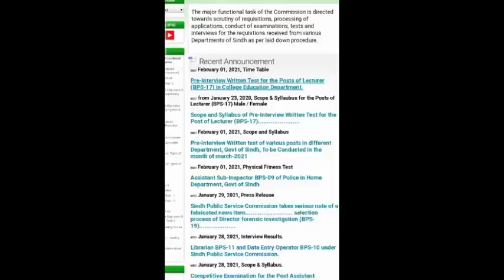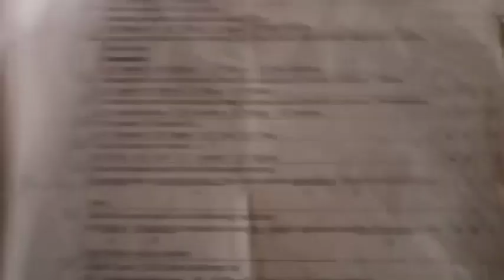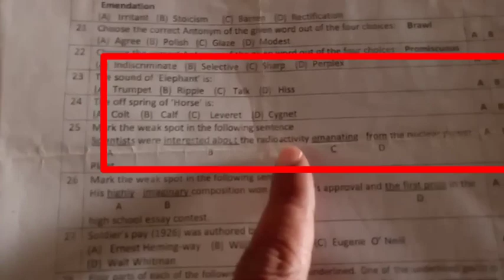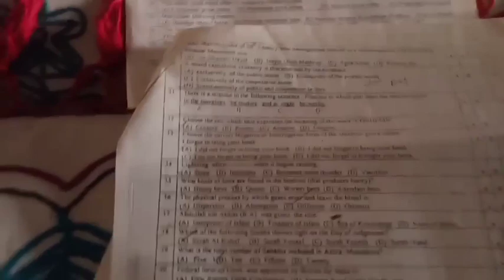English for all Lecturers | SPSC Lecturer Test | How to prepare English Grammar for Lecturers Test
In this video, I will tell you about the Preparation of ENGLISH Portion for Lecturers test conducted by SPSC.